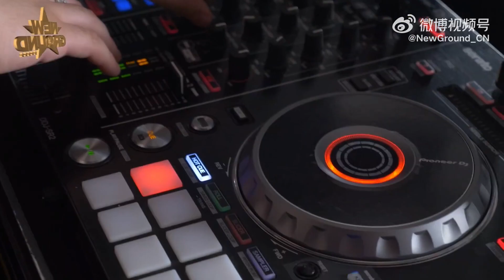New Ground Guest Cypher Vol.2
NewGround GUEST CYPHER VOL.2
正式发布❗️❗️❗️❗️
感谢第二期参与嘉宾。以下按视频顺序排列
感谢品牌赞助商们
Beat by @唐造星DON @NOBODYPRAY4NOBO
📹：@弹bass的海哥-MATEN @九级人类 Doublelift  乔乔
DJ：@DJ_BigCat
剪辑：@DJ_BigCat Doublelift  乔乔
妆发：@了以李Ada
录音后期：@NOBODYPRAY4NOBO @laughnowcrylater